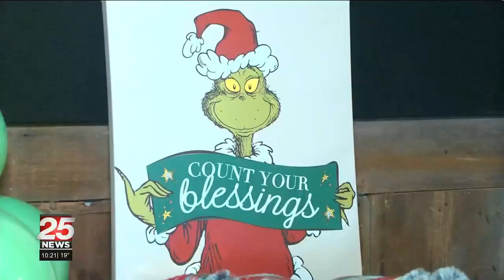A MOTHER'S WISH